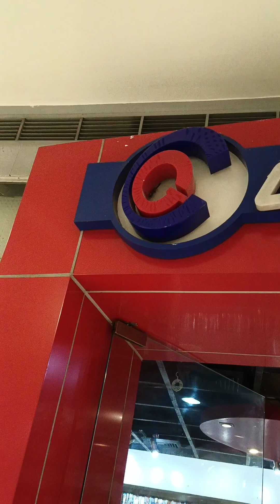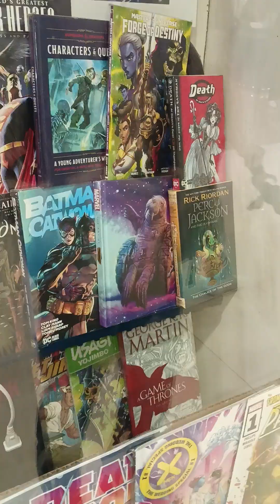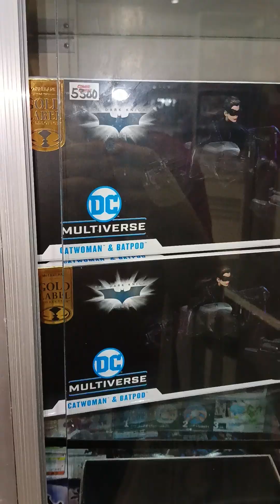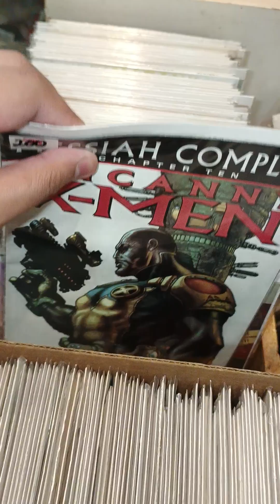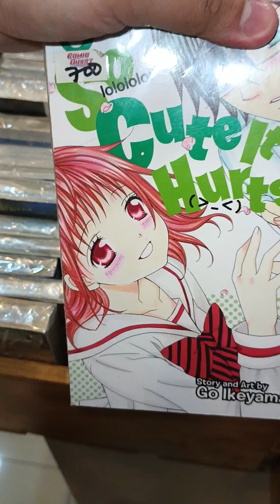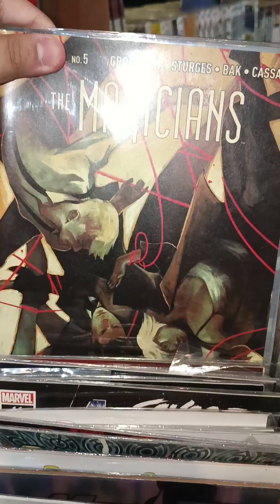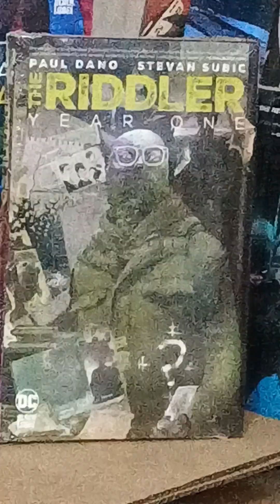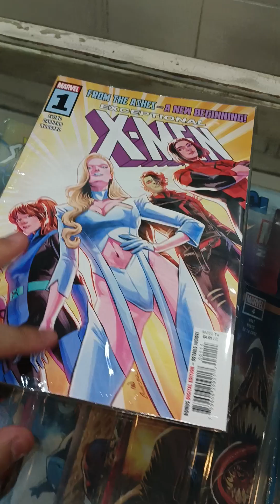Comic Quest video blog in SM Megamall (hobby store that has comics, toys, books and more) 😁👍🏻💯